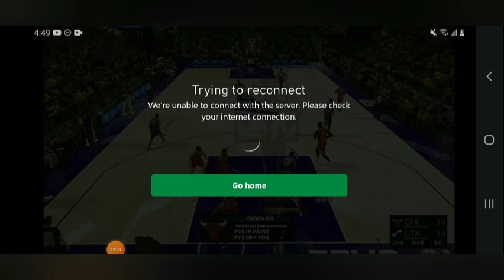Lauri Markkanen and the Utah Jazz in 2k24 play now online